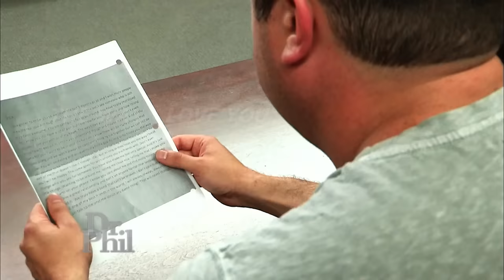He Claims He Jokingly Told His Niece to Lick Whipped Cream Off His Neck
Bridget says she is worried that her 38-year-old brother-in-law Kevin may be having an inappropriate relationship with her 16-year-old daughter, Grace.  Bridget says red flags went up when Grace told her that Kevin put whipped cream on his neck and asked her to lick it off, and then found a letter from Kevin hidden in Grace’s bedroom.  Kevin strongly denies having an inappropriate relationship with Grace, and claims he’s just trying to be a father figure since Grace’s dad passed away. But is there something more? (2214013)